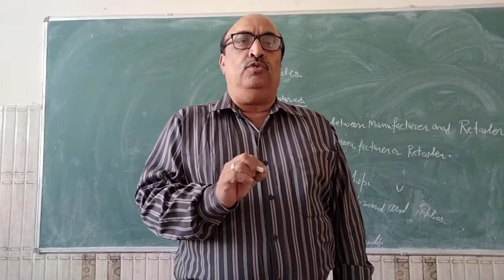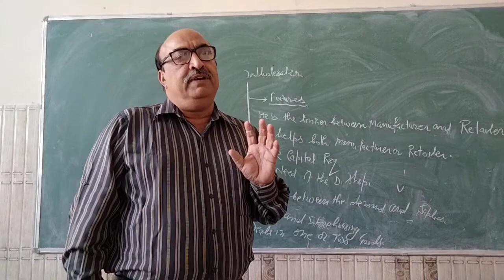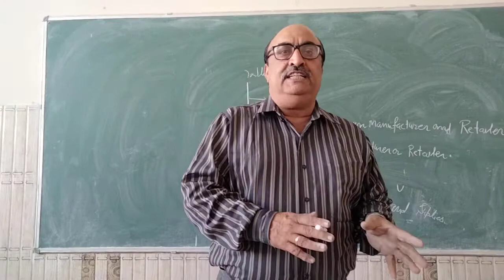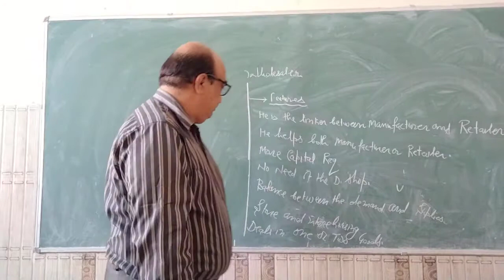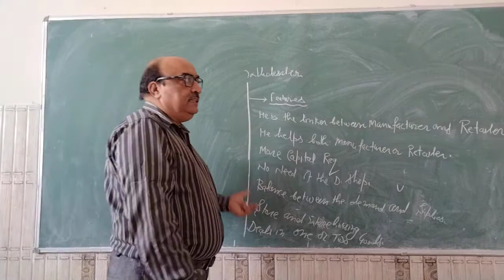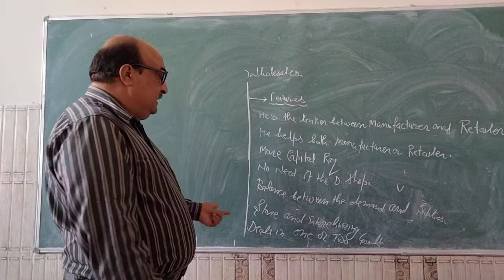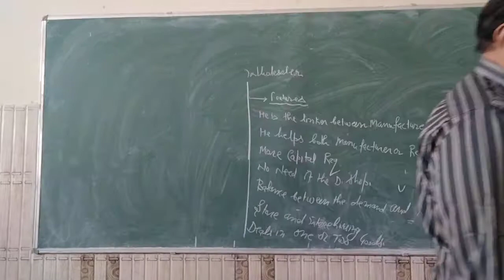Wholesalers ( class 11th bst)